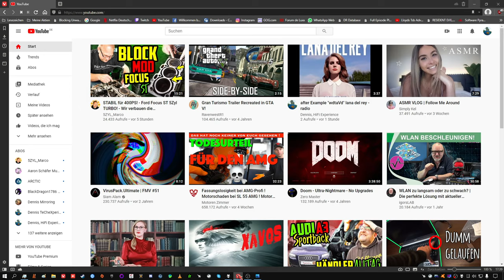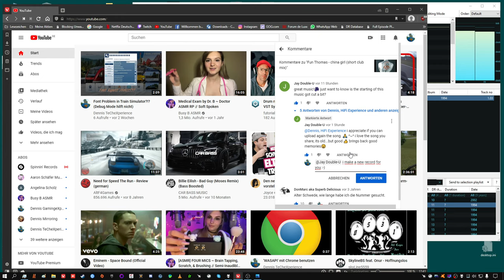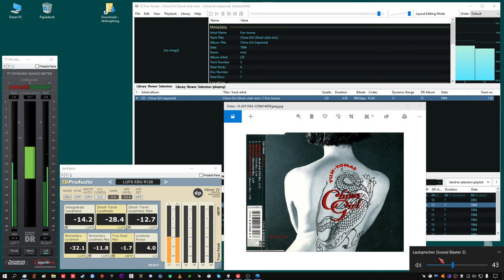after Example "wdtaVd" fun tomas - china girl (short club mix)